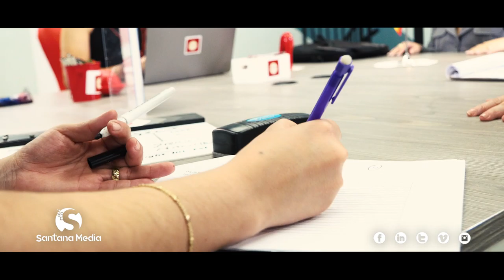Behind The Scene "Extravagante" Short Film by Santana media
Así se grabó Extravagante.
Una adaptación online de la comedia teatral de Nitsy Grau
MUY PRONTO
Extravagante.
COMEDIA EN EL SOFÁ
Con las actuaciones de Judith González, Adrián Mas y Grettel Pérez
Guion y dirección: Nitsy Grau
Dirección de arte: Leopoldo Morales.
Asesoría de imagen: Oscar Romero
Sonido: Angel García
Cámara: Rubén Machado y Jorge Marrero
Maquillaje: Geraldine Mas
Postproduccion de sonido: Walter Suarez
Making Off: Jonathan Rodríguez
Dirección de fotografía: Rubén Machado.
Producción: Troop of Actors.
Con el apoyo de
Kendall Art Center / Rodríguez Collection
Y Santana Media